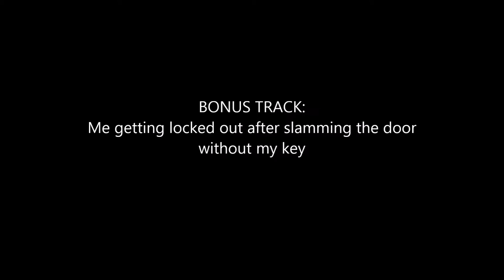Out of Candy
A perfect post-Halloween song.
(featuring a secret hidden bonus track)